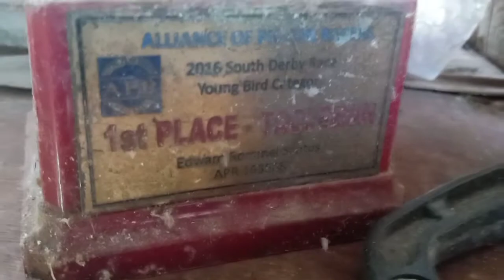BAGONG ALAGANG IBON!!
PARAKEETS RB
ALB1  OPA
CALIFORNIA WHITE
AMBLUE
NEW ZEALAN
TEXAS
NATIVE CHICKEN
LOC: SAN ISIDRO SAN FERNANDO PAMPANGA
GOOGLE MAP: JZM RABBITRY